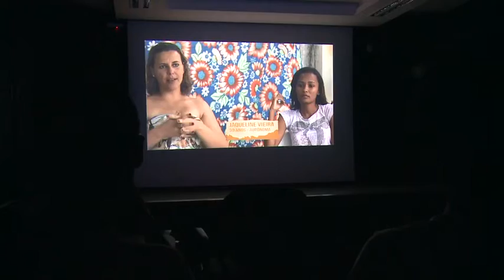UNIT NOTICIAS 1647 13 04 2016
CURSO REDE DE COMPUTADORES DA UNIVERSIDADE TIRADENTES RECEBEU NOTA MÁXIMA NA AVALIAÇÃO DO MINISTÉRIO DA EDUCAÇÃO. ///

FESTIVAL DE CINEMA NEGRO REÚNE PRODUÇÃO AUDIOVISUAL SOBRE O TEMA. ///